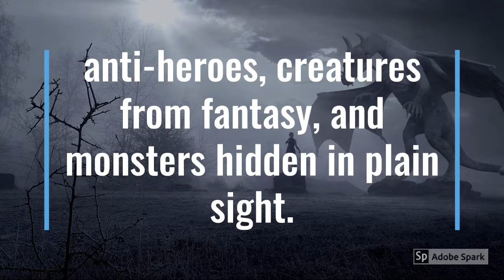tattered tales book trailer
Book trailer for "Tattered Tales", the third book in the Faery Tales series by Ronel Janse van Vuuren.